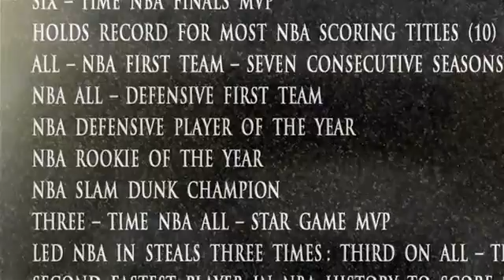NBA 2K11 Maybe It's My Fault